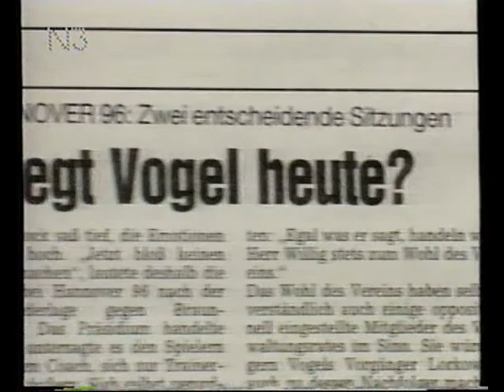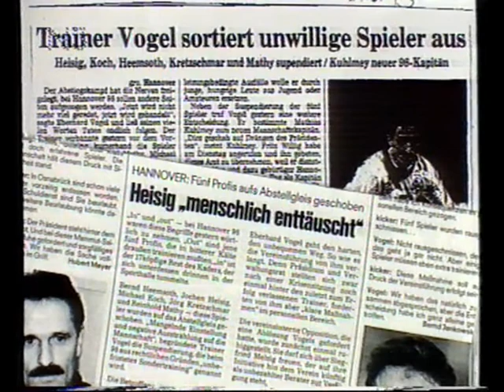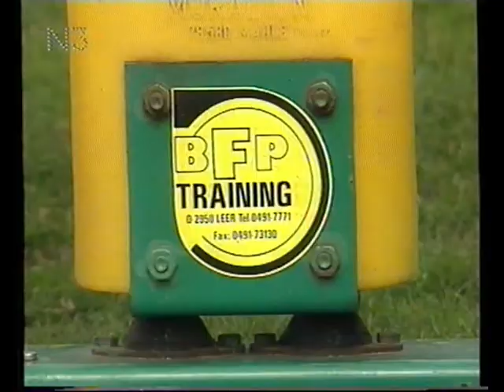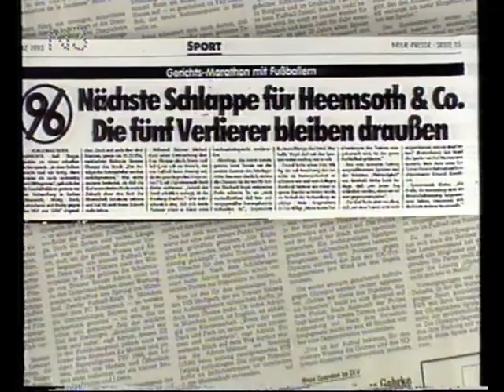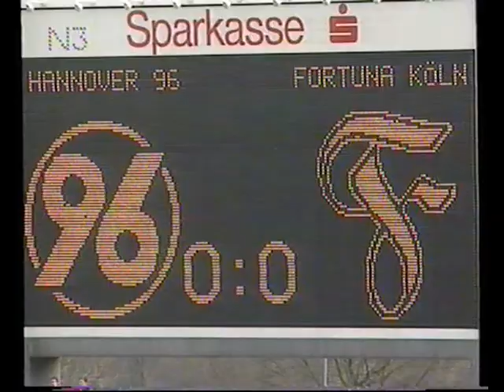92/93 | 96-Trainer Eberhard Vogel sortierte kurz vor Saisonschluss fünf Profis aus.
Der Film zeigt zudem einige wenige Szenen vom Heimspiel gegen Fortuna Köln